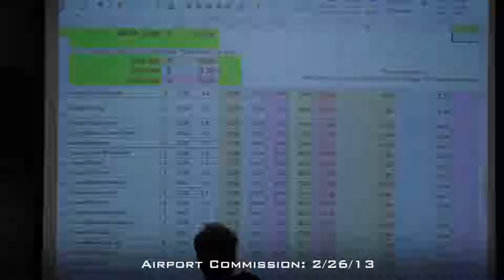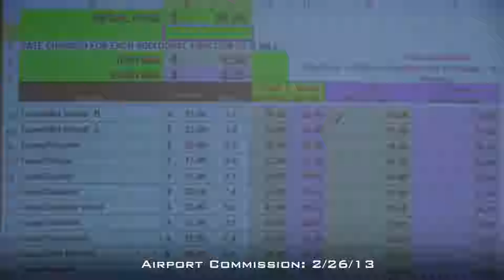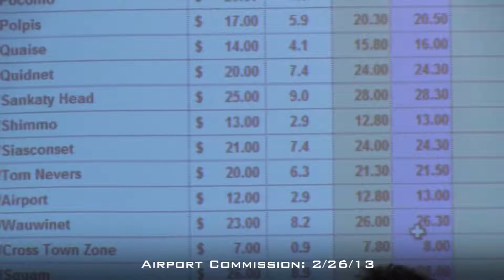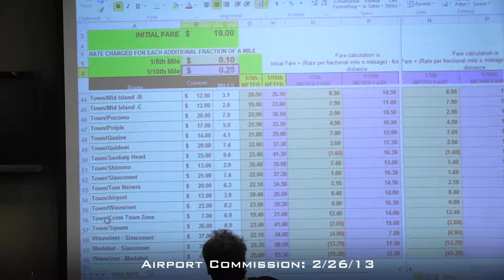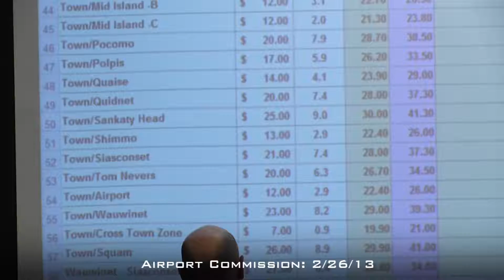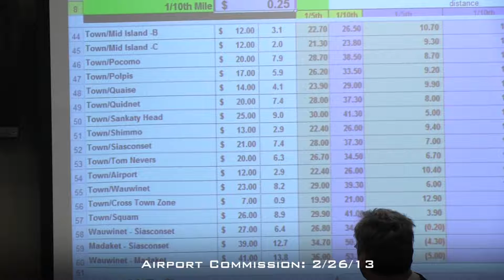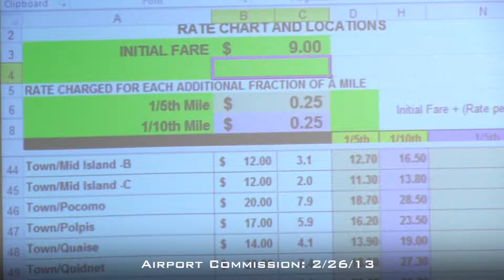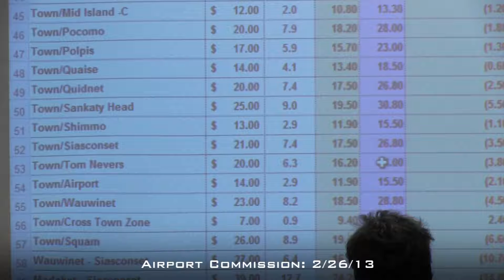Airport Commission 2/26/13